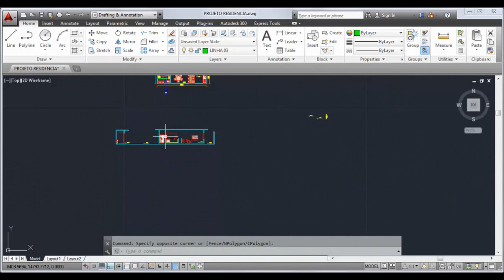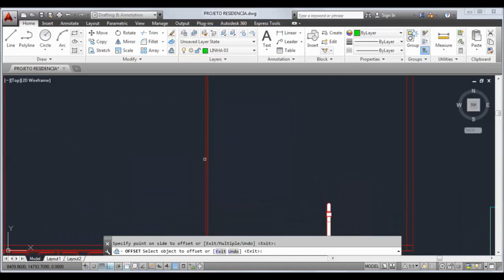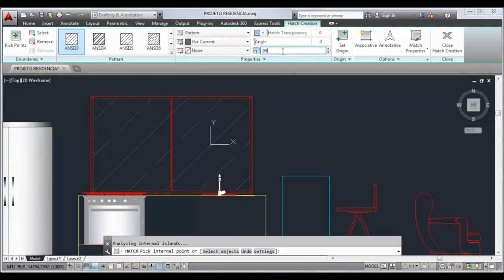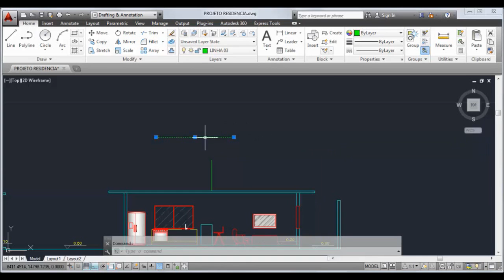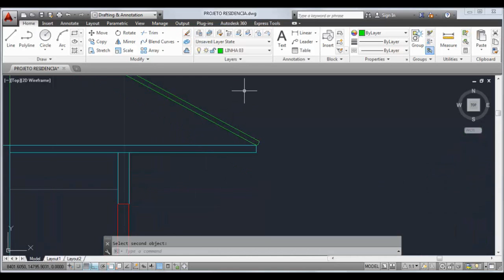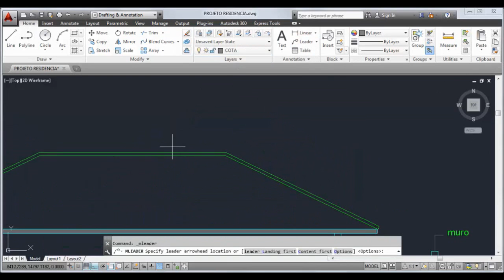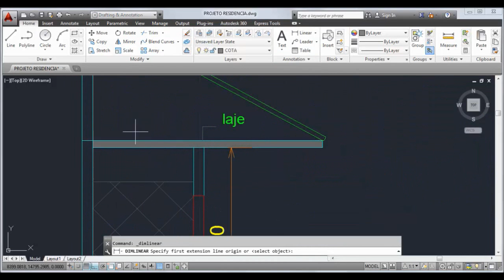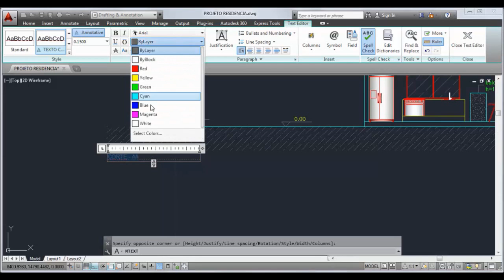AUTOCAD - AULA 10 - CORTE A - PARTE 2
Na aula de hoje damos continuidade ao corte A.

O arquivo de apoio para acompanhar a aula vocês encontram disponível na página do Facebook ou podem solicitá-lo por email.
As dúvidas e sugestões podem ser deixadas aqui no YouTube ou no Facebook.